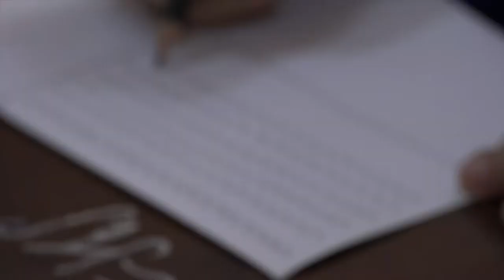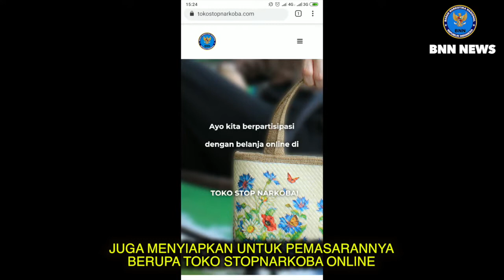BNN News: BERIKAN PEMBEKALAN BAGI WARGA DAERAH RAWAN NARKOBA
Pencegahan penyalahgunaan dan peredaran gelap narkoba memerlukan kerja sama banyak pihak. Tidak hanya diserahkan pada penegak hukum saja, peran keluarga, lingkungan, dan masyarakat juga sangat penting dalam mencegah penyalahgunaan narkoba saat ini. Masyarakat sebagai aktor utama penggerak di lapisan terbawah, diharapkan dapat memberikan pengaruh positif terhadap kelangsungan program P4GN di lingkungan masyarakat.

Keterlibatan masyarakat dalam tindak kejahatan penyalahgunaan dan peredaran gelap narkoba dipandang sebagai kurangnya kemampuan dan keterampilan untuk bekerja dan mencari nafkah untuk menopang kehidupannya. Menyikapi persoalan tersebut, Direktorat Pemberdayaan alternatif BNN mengadakan kegiatan Pemberdayaan Alternatif melalui pengembangan kewirausahaan bagi masyarakat kawasan rawan narkoba di Provinsi Jawa Barat, tepatnya di ruang serbaguna Pondok Pesantren Ra Daar At Taubah, Kelurahan Kebonjeruk, Kecamatan Andir, Kota Bandung, Jawa Barat, Selasa (20/8).

Kegiatan ini diselenggarakan sebagai upaya memberikan pembekalan dalam membangun kemandirian wirausaha untuk meningkatkan peran serta masyarakat dalam melaksanakan program P4GN. Dengan pelatihan ini juga diharapkan masyarakat daerah rawan narkoba tidak lg berjualan ataupun memakai narkoba. Dan setelah peserta mahir, diharapkan hasil-hasil kreasi warga ini bisa dijual di tokostopnarkoba.com sebagai sarana pemasarannya. Hal ini disampaikan oleh Direktur Pemberdayaan Alternatif BNN, Andjar Dewantoro pada saat memberikan pemaparan kepada peserta pelatihan.

Baca juga:  Banyak Kartini Handal Bisa Tangani Penyalahgunaan Narkoba
“Diharapkan dengan dengan terciptanya pekerja dan wirausahawan bisa menjadi salah satu strategi dalam menurunkan angka kejahatan penyalahgunaan dan peredaran gelap narkoba di lingkungan masyarakat, dan pemasarannya kita bantu melalui tokostopnarkoba.com”, tambah Andjar.

Selama 5 hari, 15 warga yang berasal dari RW 7 dan 9 di Kelurahan Kebonjeruk, Kecamatan Andir ini mendapatkan beberapa pelatihan keterampilan khusus antara lain melukis kain dan penanaman jahe merah.

Ohin Kusnadi salah satu peserta pelatihan mengatakan sangat berterima kasih kepada pihak BNN karena dengan adanya pelatihan seperti ini, warga sekitar bisa mengembangkan ekonomi kreatif bagi masyarakat di Kelurahan ini.

Agus Hidayat sebagai Ketua pendamping peserta pelatihan juga menyampaikan rasa syukur karena di Kelurahan Kebonjeruk ini menjadi percontohan atau permulaan pengembangan pelatihan dari BNN.

“Terima kasih kepada BNN warga daerah kami masih diperhatikan, karena daerah ini cukup sangat mengkhawatirkan dalam hal peredaran narkoba”, ujar Agus.

Dalam pelatihan ini masyarakat akan belajar dan didorong untuk kreatif dalam berinovasi menciptakan peluang usaha. Para peserta juga diharapkan dapat memanfaatkan kegiatan ini untuk menciptakan peluang kerja guna memperbaiki perekonomian keluarga, dan juga dapat meningkatkan pemahaman dalam wirausaha dengan menjadikan kegiatan ini sebagai sarana guna membangun jejaring perekonomian masyarakat. Selain itu, kegiatan ini juga dapat manambah wawasan dan pengetahuan wirausaha serta sebagai upaya meningkatkan kesejahteraan keluarga agar mampu mengembangkan diri sendiri serta melahirkan generasi muda penerus generasi bangsa yang bersih dari narkoba.